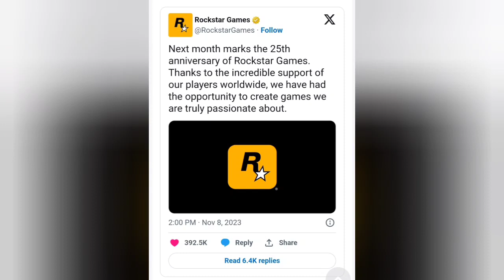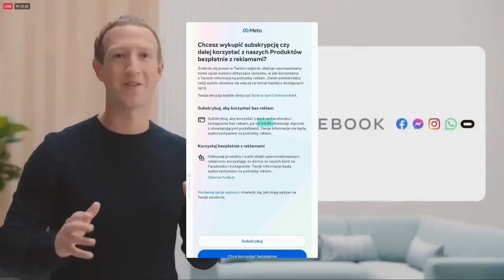Przegląd Newsów odc.132